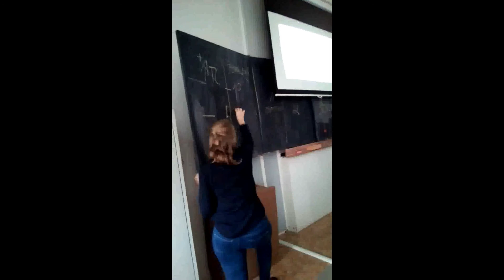VI_41_1901